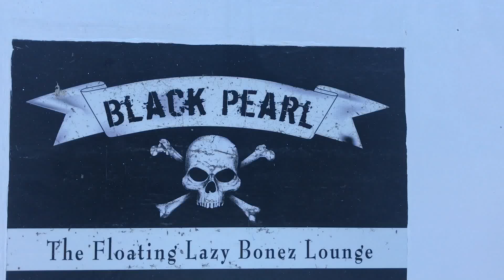BP 0706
Sailing charter